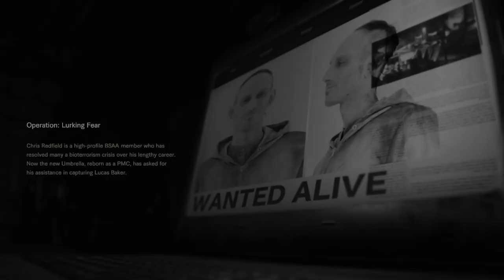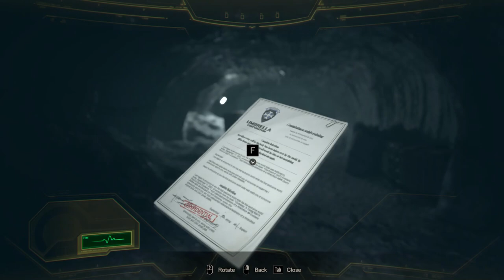Let's Play RE7 : Not A Hero (PC) #1 Guess Who's Back!